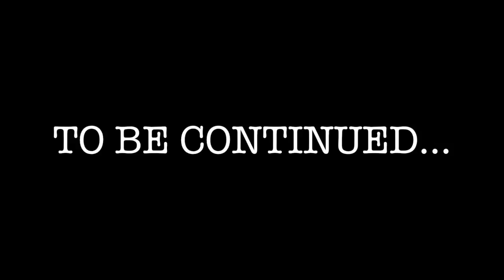Visit S'ang Phnom Natural Resort at Kandal Province | Saang Mountain Street Food and Picnic Lunch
When you visit S'ang Mountain (S'ang Phnom) Natural Resort, you will enjoy lots of village street foods like fried freshwater crabs, grilled frogs, fried red ants with vegetable, grilled fishes, grilled chicken, grilled freshwater crab brain, stir fried chicken intestine-liver-heart, palm fruits, grilled bananas and so much more. You will just sneak in and try all the foods and you will be full without eating lunch. We bought those foods to have a picnic lunch at a kiosk on the hill of Phnom S'ang. This location is at S'ang district, Kandal province in Cambodia in Southeast Asia.

Your support is a huge encouragement for me as a Khmer to continue sharing the tourist attraction places and lifestyles in Cambodia to all Khmer and the World and bring more tourists to Cambodia.